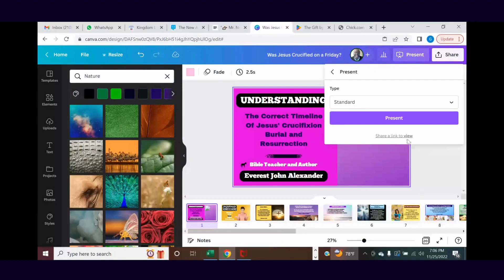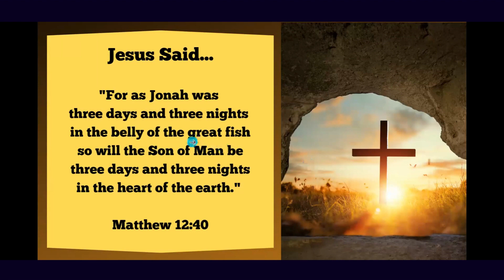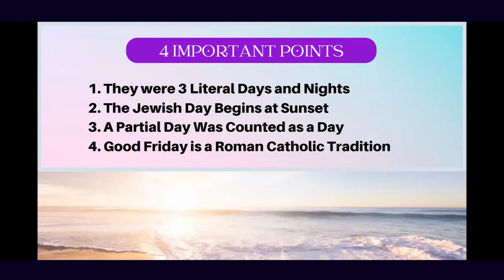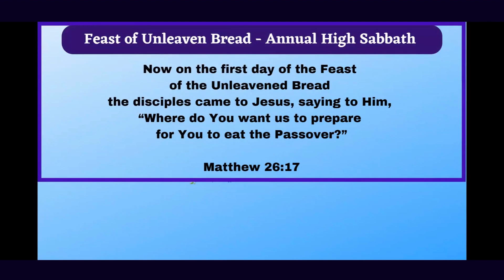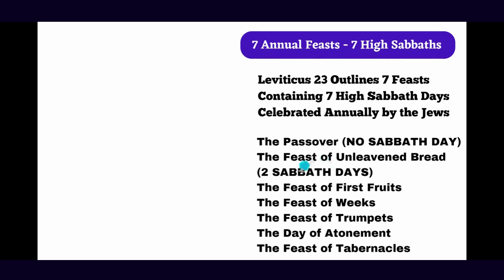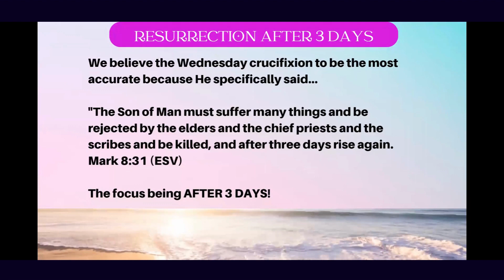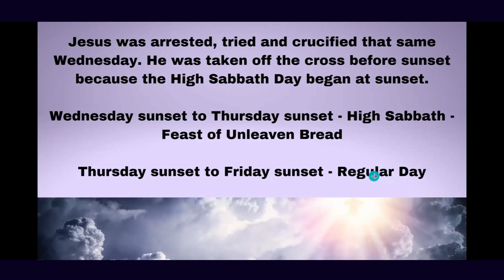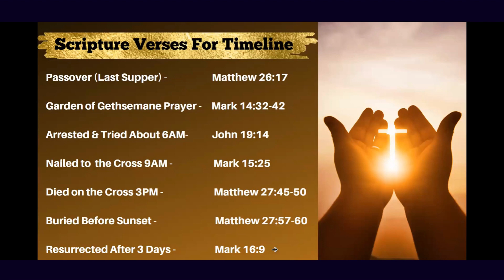How Could Jesus Be Crucified on a Friday If He Spent 3 Days AND 3 Nights in the Grave?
At Light And Truth Ministries
YOU GET ACCESS TO:

- FREE LIVE Weekly Online Bible Studies
- FREE Bible Study Courses
- FREE Bible Teaching Video Series
- FREE Christian Articles
- FREE Daily Audio Bible (Listen to the Entire Bible in 1 Year)
- FREE Bible Books Overview (Simple, Easy Way to Study Each Book of the Bible)
- FREE Christian Ebooks Library - With Popular Authors Like:
Joel Osteen
Joyce Meyer
Joseph Prince
Dr. Myles Munroe
Dr. John C. Maxwell
Dr. Mike Murdock
Dave Ramsey

COMING SOON!!!
     - LIVE Weekly Online Prayer Meetings